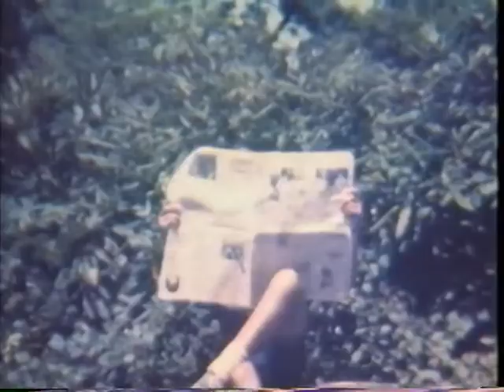Dracula Bites the Dust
Super 8 film from 1973. A vampire is foiled at every attempt to find blood.